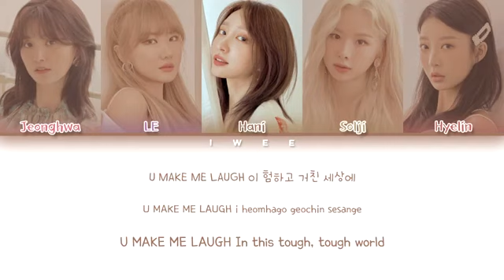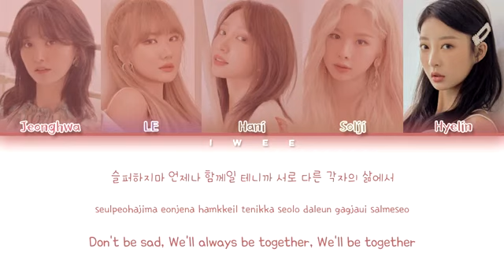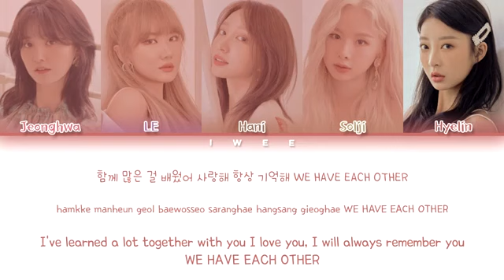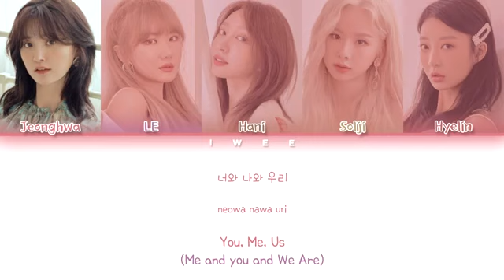EXID (이엑스아이디) - WE ARE.. (Han|Rom|Eng) Color Coded Lyrics/한국어 가사